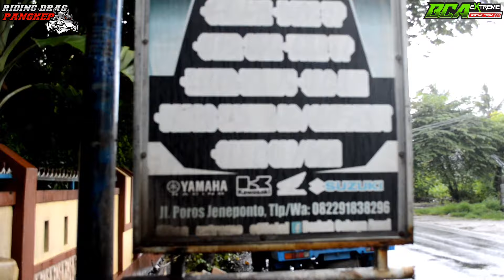INTIP JOKI BCA EXTREME JENEPONTO LAGI NYETTING M.RUSLI ALIAS JACK YANG LAGI VIRAL DI L14R4N Rp,XXXX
Kontak:
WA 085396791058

Terima Kasih.